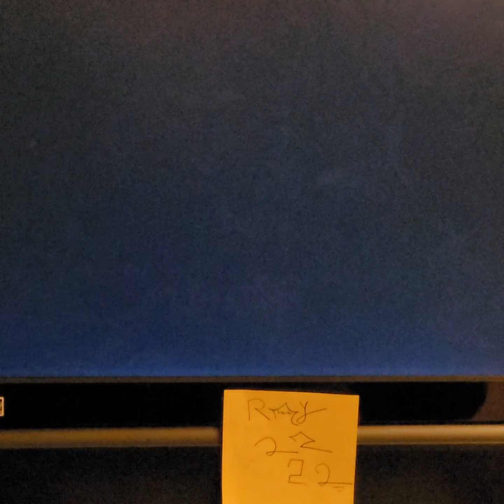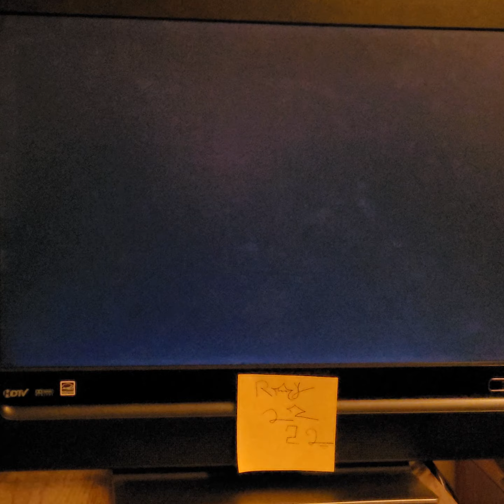Snafu - speed 2 - game 1 - 15 rounds - 37 points - Intellivision - PS1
Intellivision Classic Games
Sony PlayStation
SNAFU